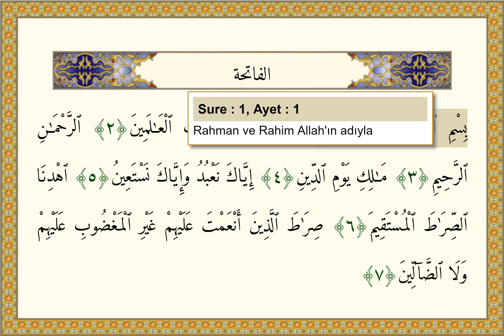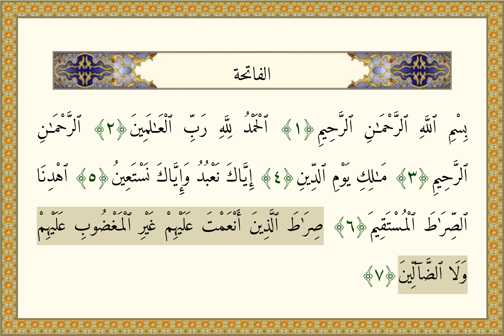Fatiha Suresi - Kerim Mansuri (Ders)